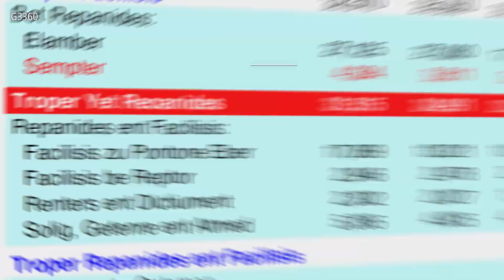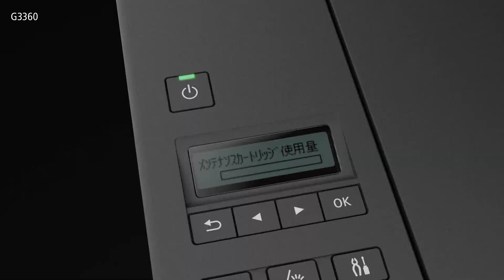GIGA TANK G3360紹介動画【キヤノン公式】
メンテナンスしやすく安心の使いやすさ。特大容量タンク搭載エントリー複合機
GIGA TANK G3360紹介動画です。